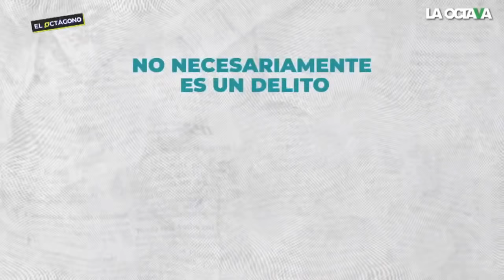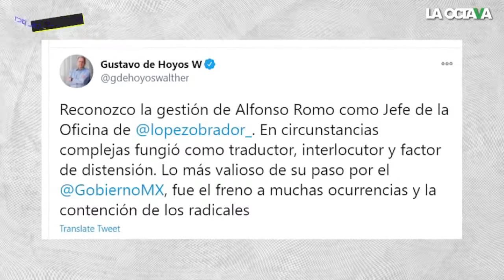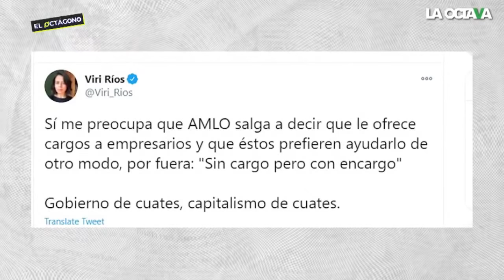PATRICIA ARMENDÁRIZ, MARIO MALDONADO y VIRI RÍOS DEBATEN SALIDA de ALFONSO ROMO del GABINTE de AMLO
La salida de Alfonso Romo ha dividido opiniones. ¿Perdimos a un gran interlocutor de este gobierno con el sector empresarial o nos liberamos de un funcionario con patentes conflictos de interés?